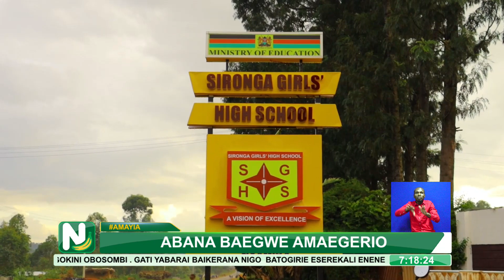Career Day at Sironga Girls To empower students on career Choice